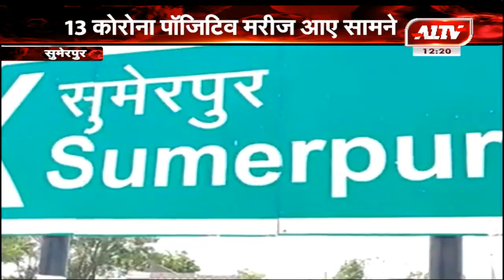सुमेरपुर : पॉजिटिव मरीजों का आंकड़ा 100 के पार